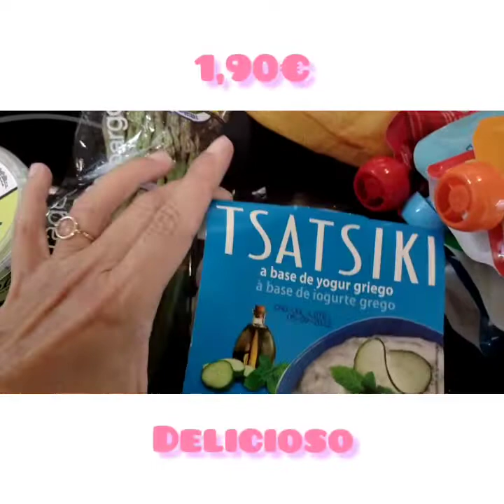⭐Haul SHEIN decoración y compra rápida Mercadona